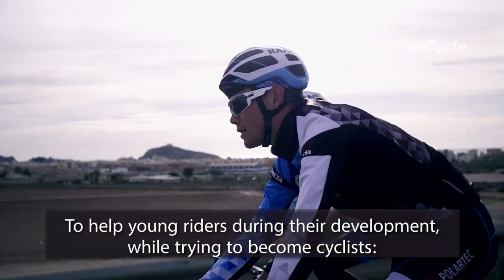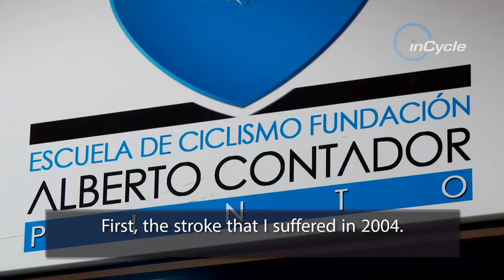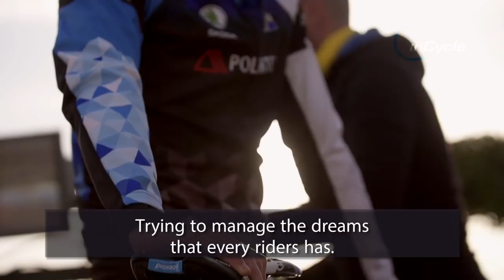Alberto Contador on His Brain Stroke & the Next Generation | inCycle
Alberto Contador talks about his 2004 stroke, mentoring the next generation of cyclists, and his foundation.